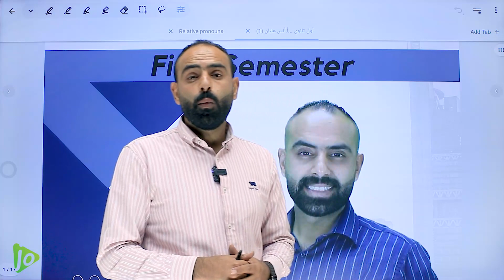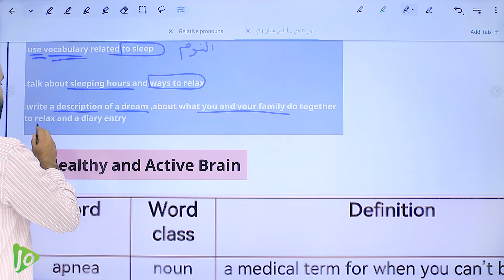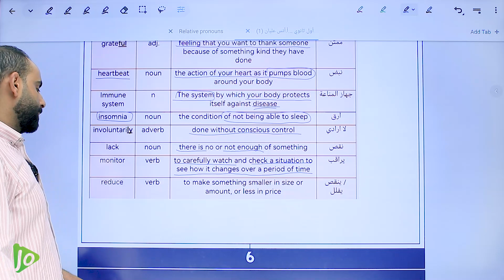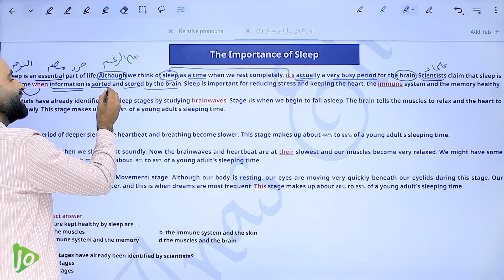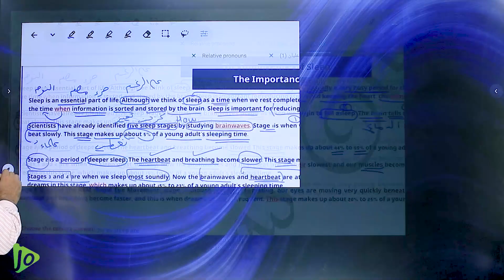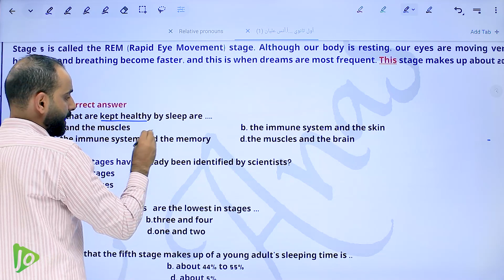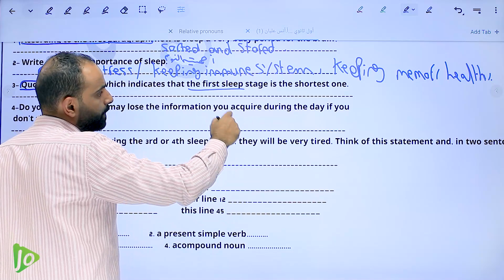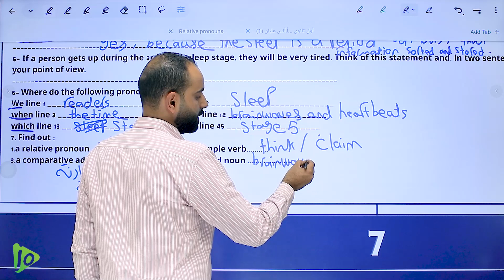اللغة الانجليزية الأول ثانوي|| أ.أنس عليان || text - the importance of sleep.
في هذا الفيديو يشرح الاستاذ أنس عليان مادة اللغة الإنجليزية مادة الأول ثانوي جيل 2007 ❤
رابط ملف الشرح pdf

  يمكن للطلاب الحصول على المزيد من المحتوى التعليمي لمادة اللغة الإنجليزية  على منصة  جوتيتشر من خلال التواصل مباشرة مع المنصة او من خلال  اللينكات المتوفرة تحت هذا النص  👇

ــــــــــــــــــــــــــــــــــــــــــــــــــــــــــــــــــــــــــــــــ
للاستفسار والتواصل واتساب أو مكالمات من خلال الأرقام التالية :

قائمة تشغيل مميزة